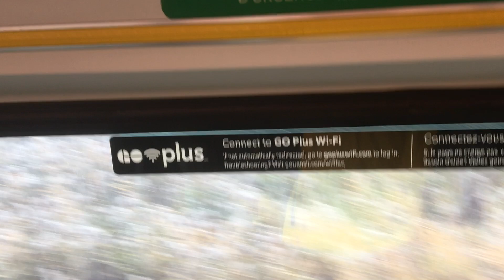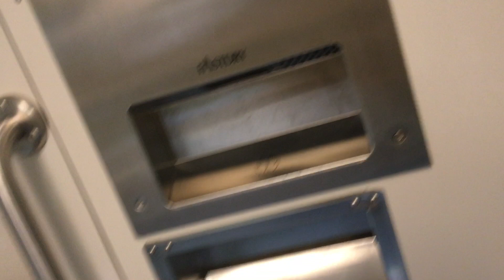Wyatt Buffey - Oct. 30th. 2020 - GO Train 2